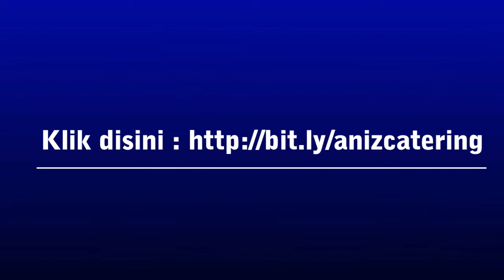Catering Pernikahan Murah dan Enak di Probolinggo yang Rekomended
Catering pernikahan murah dan enak di Probolinggo – Menjamurnya jenis usaha yang terkait dengan event pernikahan di jawa timur menciptakan ketatnya kompetisi bisnis wedding. Beberapa pemain usaha catering yang menawarkan pelayanannya saat ini tidak sulit kita jumpai di sekitar Surabaya maupun di Probolinggo.